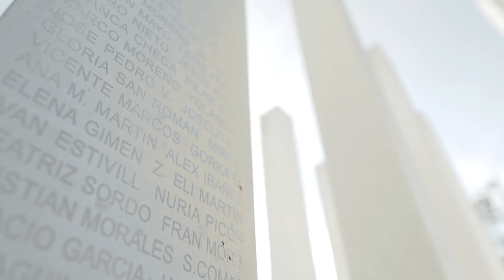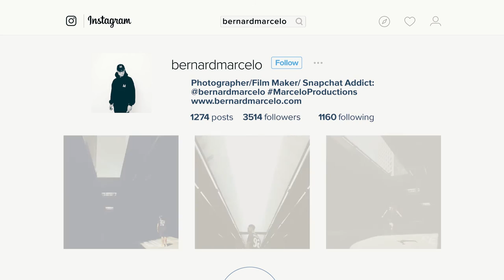Film 088 - Paella Valenciana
We took a day trip to Valencia to try the OG Paella!